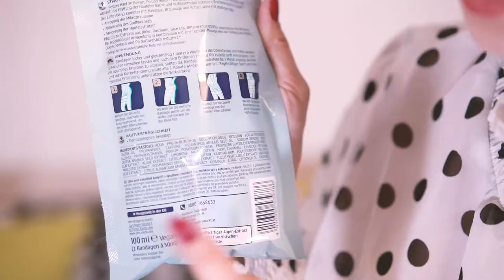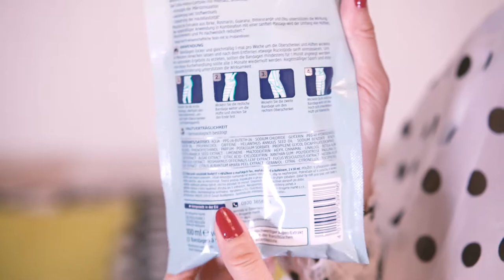四周瘦大腿！瘦腿绷带瘦大腿实战效果测评 | 第一周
I Found You!瘦腿绷带瘦大腿实战效果测评 | 第一周
我从上个月开始试用这个瘦腿绷带，每周用一次，每次十分钟。一直到上周终于用完了四次！因此迫不及待的把视频剪辑出来发给大家看效果！